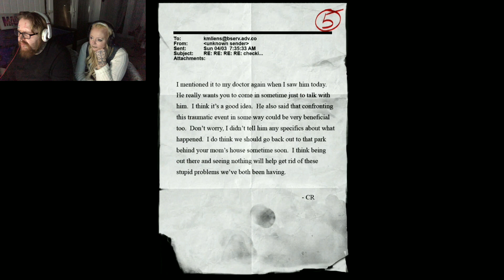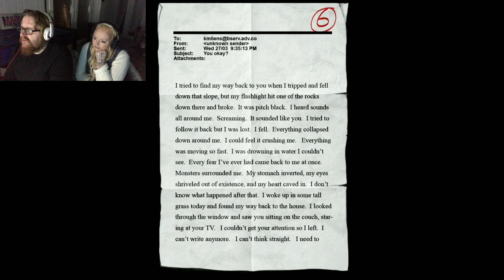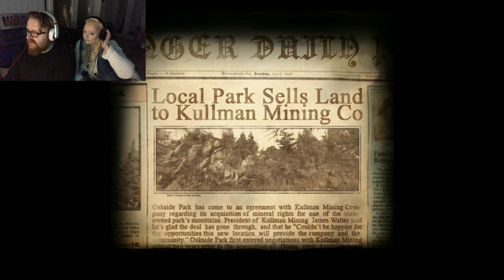Slender: The Arrival PART 2 Husband & Wife Gaming (OFFENSIVE LANGUAGE THROUGHOUT)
Greetings all fellow humans of gods earth realm and welcome back to our channel and Part 2 of Slender: The Arrival me and my wife are taking on horror games together for your viewing pleasure thanks to youtubers Todd and XimerTracks for being our first viewers thank you please enjoy our content and we'll be back again tomorrow (OFFENSIVE LANGUAGE THROUGHOUT)